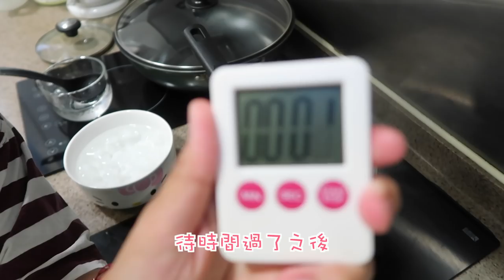⍣不專業廚房⍣ 3分鐘學會溏心蛋料理 ♡小學生也做得到♡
大家咁踴躍,
我拿拿林出呢條片先!😂😂

呢個份量如果浸一日會啱味,
但如果打算浸多幾日,
萬字醬油就要落少D喇!!
如果唔係會好咸架😂

估唔到大家都想煮呢個~
煮完成功又好味記得話我知喎😘

❋ 膚質 - 沙漠暗沉敏感肌
❋ 身高 - 153cm
❋ 體重 - 44kg

♥ 今集內容提及:

材料-
雞蛋 (日本蛋香味濃)
萬字醬油
味琳
水
冰